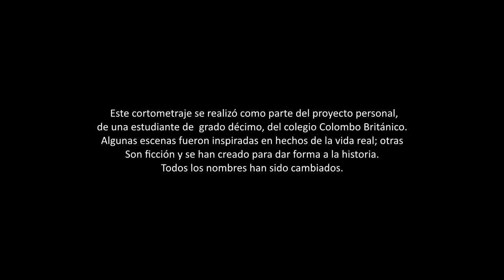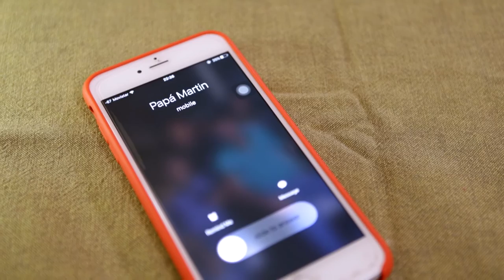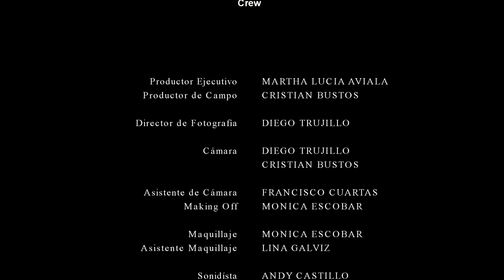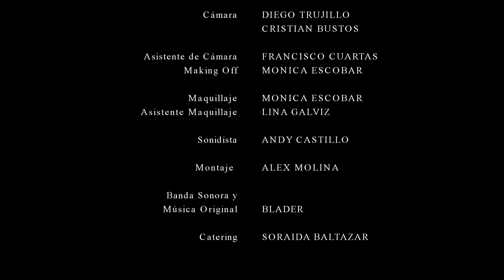Exclusión por Mariana Favarony ( Personal Project)